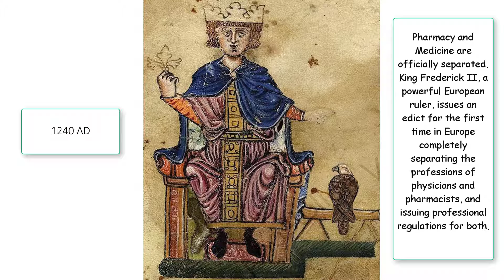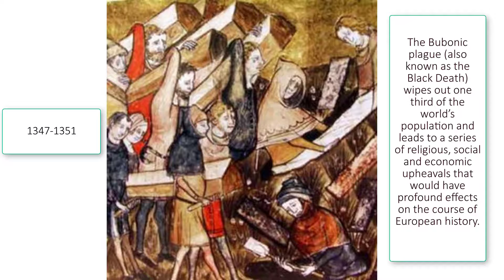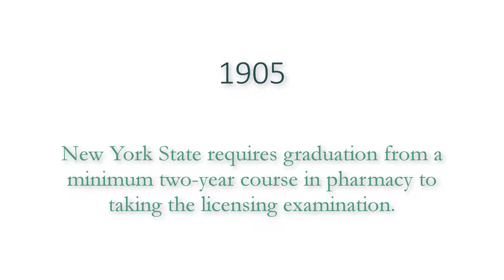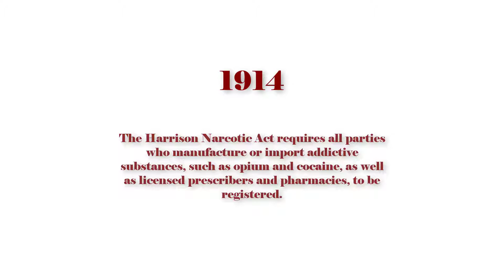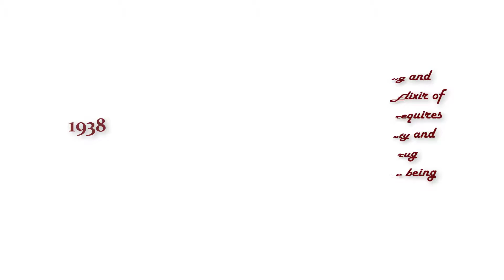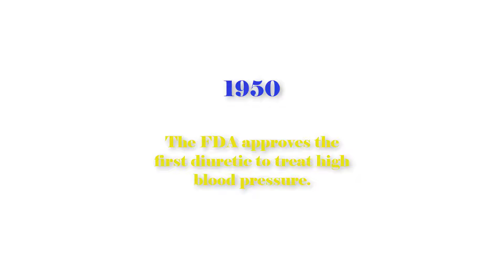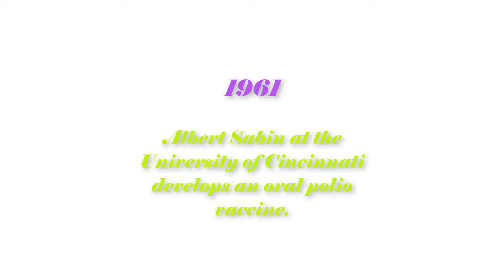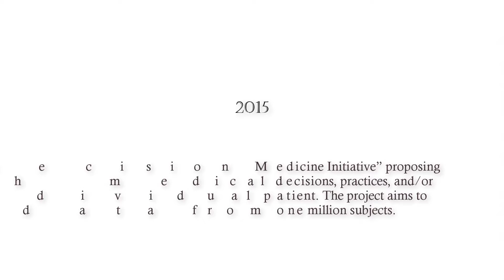History of Pharmacy Education & Pharmacist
Pharmaceuticals is one of the most-researched fields in the academic industry, but the history surrounding that particular topic is sparse compared to the impact its made world-wide. Before the advent of pharmacists, The beginnings of pharmacy are ancient. When the first person expressed juice from a succulent leaf to apply to a wound, this art was being practiced. In the Greek legend, Asclepius, the god of the healing art, delegated to Hygieia the duty of compounding his remedies.